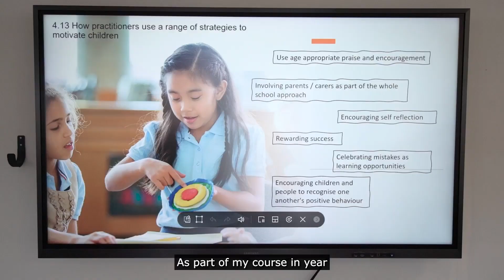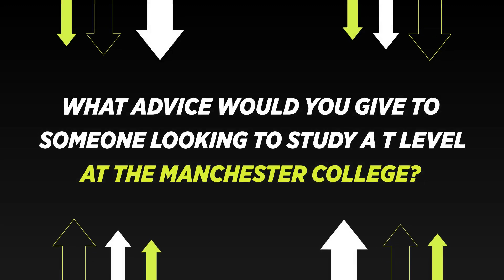Student Interview | T Level | Education and Early Years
Maria chose to study a T Level because it offered her a placement opportunity in a school, allowing her to gain practical skills she can use in her future career.

From learning about safeguarding, equality and diversity to supporting learn planning, Maria gains experience to develop her knowledge throughout her course.